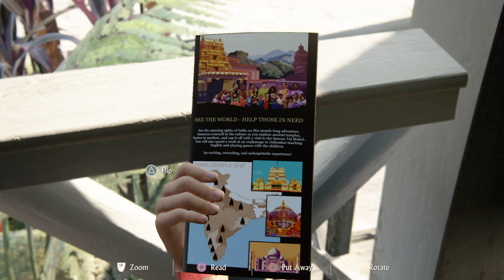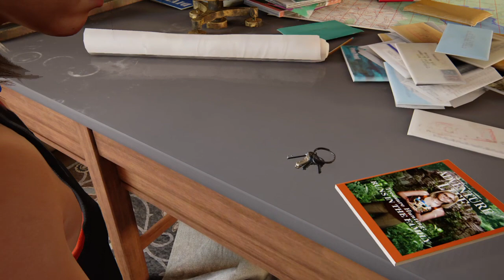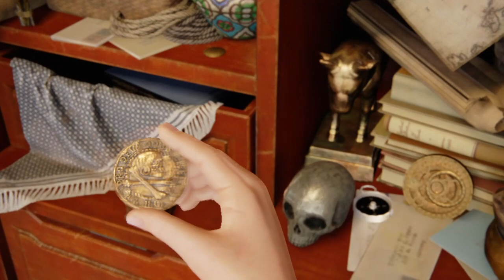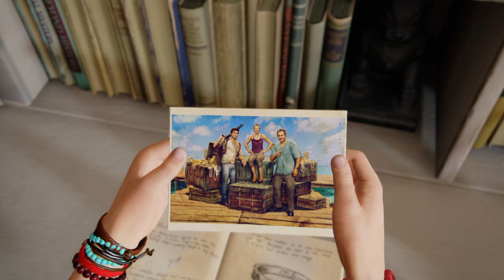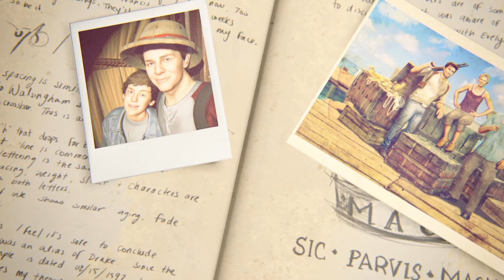Uncharted 4 A Thief’s End™ | Epilogue | Walkthrough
The game has been released on 2016.Thrown back into the dangerous underworld he'd tried to leave behind, Nathan Drake must decide what he's willing to sacrifice to save the ones he loves.The plot of this game is very straightforward, offering surprisingly few curveballs: Nathan Drake discovers that his older brother Sam is alive after 15 years of believing otherwise, and Sam convinces Nathan to come out of exploration retirement to help him discover the ultimate pirate treasure that they had been ...